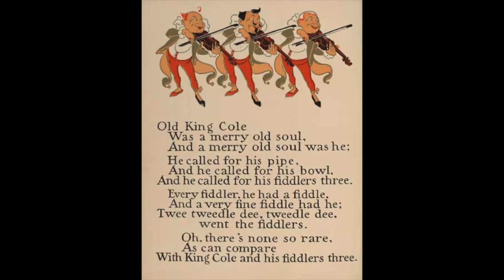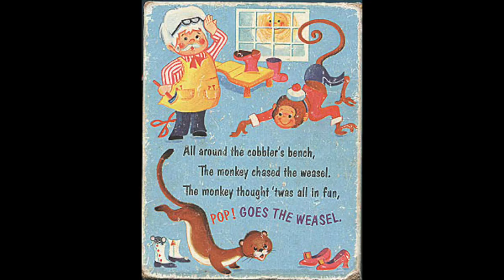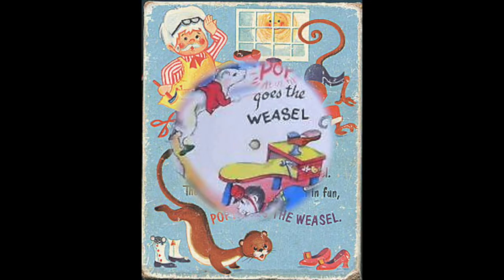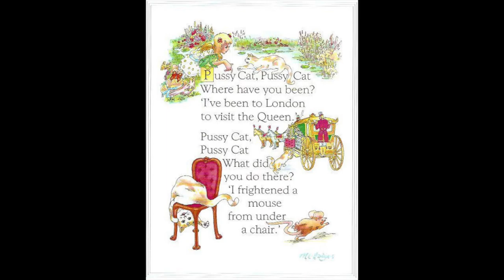“Mother Goose Songs No. 3” by Lewis James 1923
Edison DD 51284-R recorded November 8, 1923

Lewis James recorded 4 sides on 2 Diamond Disc records of Mother Goose Songs. Most all are nursery rhymes. The records are cute and I am sure were intended for kids not unlike the Columbia Records Bubble Book sets available about the same time.

Lewis James was well known as a solo singer and also as a member of both the Shannon Quartet and the Revelers.

My copies vary from pretty good to a little noisy, but all play well all the way through and the music is clear.

Seesaw Margery Daw
Hark, Hark, the Dogs Do Bark
Peas Porridge Hot
Pussy Cat, Pussy Cat
Pat-A-Cake, Pat-A-Cake
A Big Brass Band